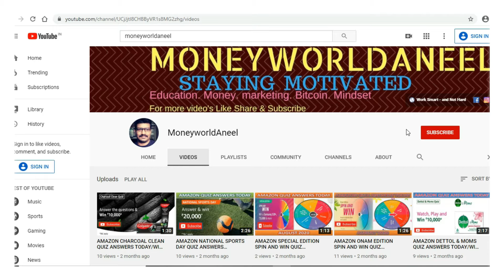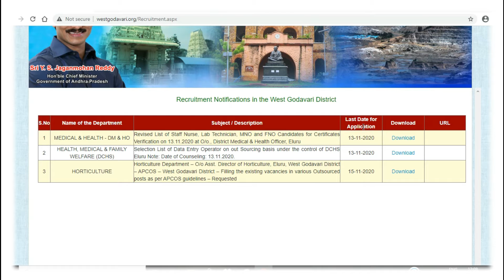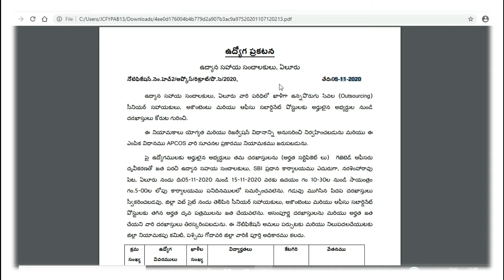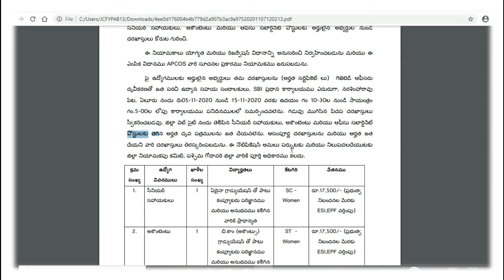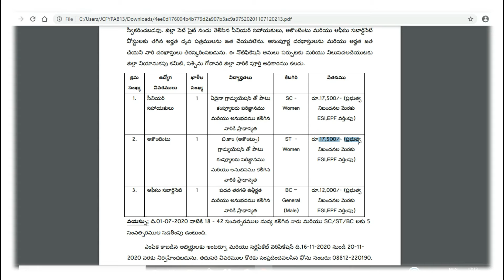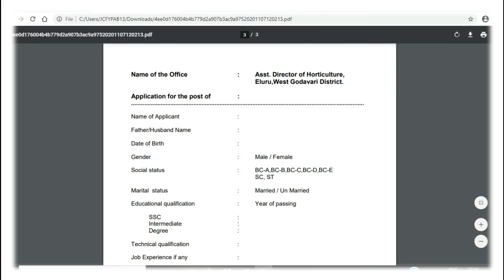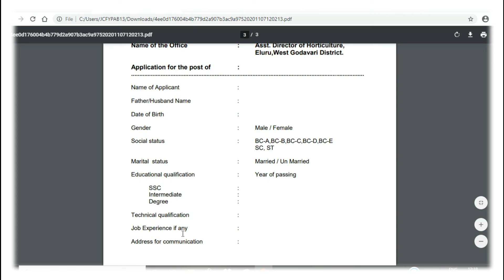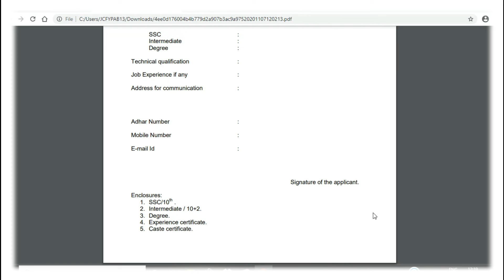AP Horticulture Department Recruitment Notification 2020/Horticulture Jobs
Hi Friends ...